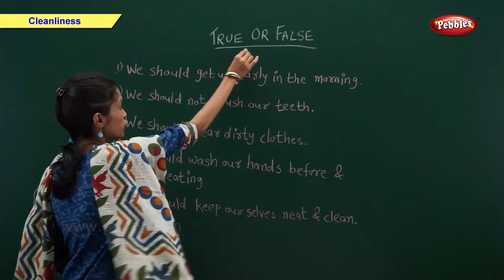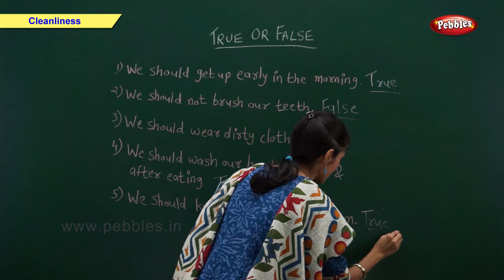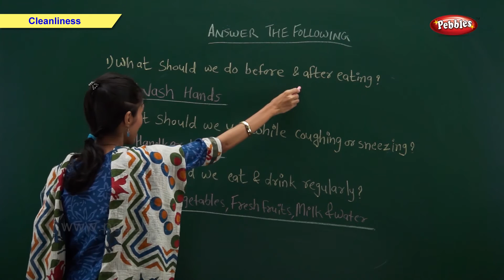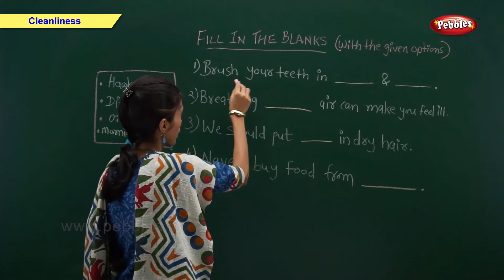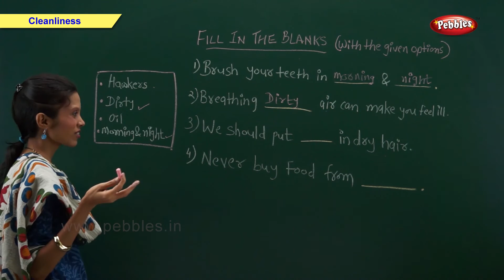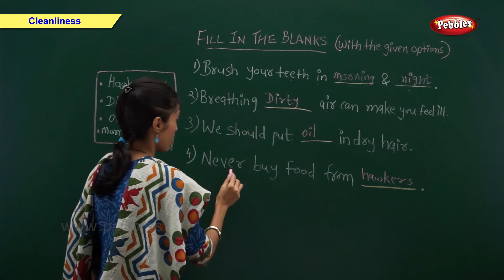Cleanliness : Activity | Cleanliness For Kids | Science Basics For Kids | Science For Class 1